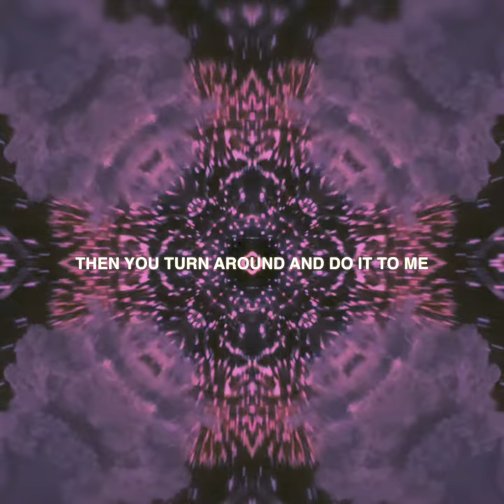Dehiro - Machine (featuring Clarence Coffee Jr.) Lyric video teaser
Teaser for upcoming lyric video for the song Machine performed by Dehiro featuing Clarence Coffee Jr.